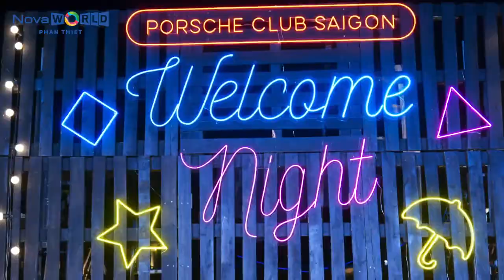DÀN XE THỂ THAO PORSCHE THỐNG LĨNH MỌI CUNG ĐƯỜNG TRẢI NGHIỆM NOVAWORLD PHAN THIET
Vượt cung đường hơn 200km, xuất phát từ bến du thuyền Bình Khánh Quận 2 đến Phan Thiết, Porsche Saigon Club gây ấn tượng mạnh áp đảo mọi ánh nhìn.

Đến NovaWorld Phan Thiet, các thành viên Porsche Saigon Club bất ngờ bởi những ngôi nhà second-home mang đậm phong cách Mỹ. Nằm trên địa thế cao, Florida ôm trọn biển Phan Thiết đầy sôi động và náo nhiệt. Mỗi ngôi nhà Florida luôn ngập tràn ánh nắng gió biển, khiến không gian sống tràn đầy năng lượng tươi mới.

Tiếp đó, dàn siêu xe chinh phục Đại lộ Atlantis mở màn cho trải nghiệm đẳng cấp tại sân golf PGA độc quyền 36 hố và cùng các hoạt động thể thao sôi nổi tại Miami bikini beach.

Trong hành trình trải nghiệm, đoàn Porsche Saigon Club nghỉ dưỡng tại Centara Mirage Resort Mui Ne – một trong hệ sinh thái của NovaWorld Phan Thiet. Đoàn đã có những thời gian khó quên khi tận hưởng những tiện ích đặc biệt tại resort: đêm tiệc ngoài trời Welcome night, những trò chơi teambuilding giải trí gắn kết tình cảm giữa các thành viên, và hào hứng cháy hết mình trong đêm tiệc Gala dinner.

Sinh nhật lần thứ 2 của Porsche Saigon Club thật ấn tượng và nhiều kỷ niệm tại Centara Mirage resort Mui Ne và NovaWorld Phan Thiet Siêu thành phố Biển - Du lịch - Sức khỏe.